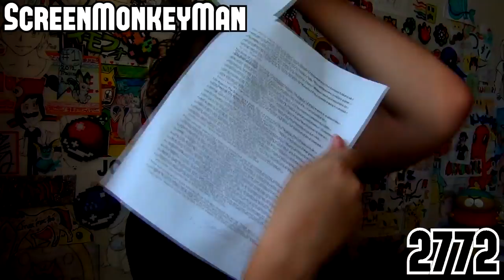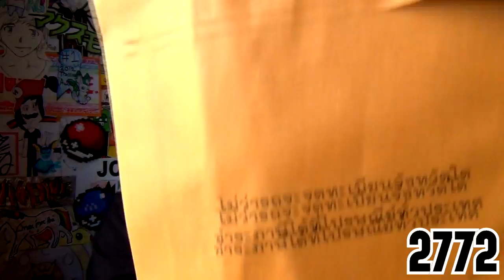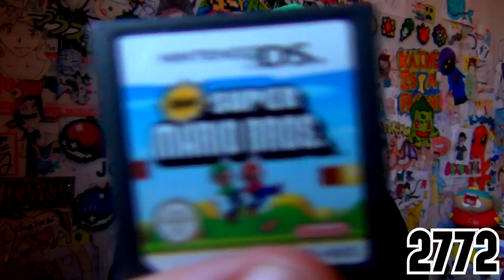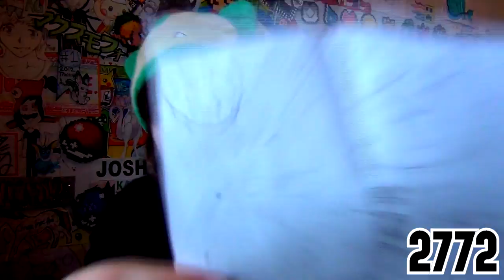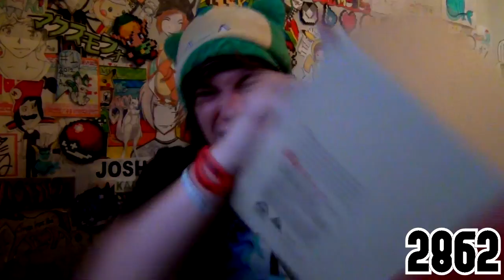The Great Pony Package (Mail)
The great tale of the forbidden pony package, with toothpaste made from the very bones of Rainbow Dash and the brush made from her pubes. What other Pony gifts bestow my kingdom? Get your Brony hard on ready.

If you liked this mail time, you'll love
(Pony toys in my mail!)
(DAMN PONIES IN MY MAIL.. again)